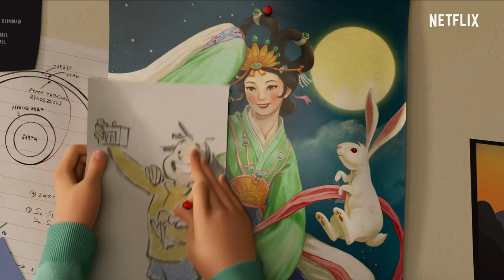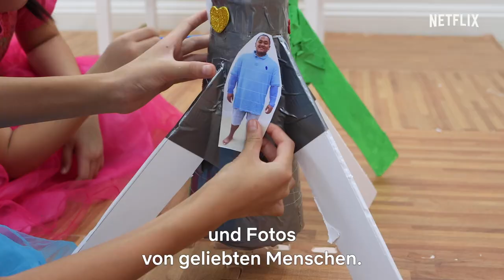Kinderleicht! Bastle die fliegende Rakete aus Die bunte Seite des Monds | Netflix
Cathy Ang zeigt euch, wie ihr die Rakete aus Die bunte Seite des Monds ganz kinderleicht nachbauen könnt. Und noch besser: wie ihr sie zum Fliegen bringt! Für kleine und große Bastler*innen.

Angetrieben von Erinnerungen an ihre Mutter baut die einfallsreiche Fei Fei eine Rakete für einen Flug zum Mond, um die Existenz einer legendären Mondgöttin nachzuweisen.